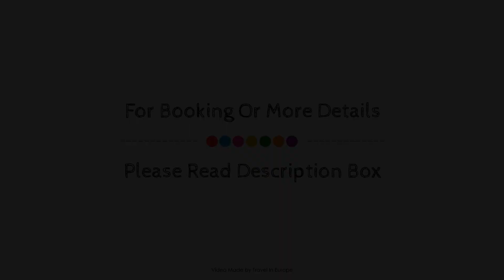Drei Konige, Entlebuch, Switzerland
About Property:
Stop at Landgasthof Drei Könige to discover the wonders of Entlebuch. Offering a variety of facilities and services, the hotel provides all you need for a good night's sleep. Facilities like free Wi-Fi in all rooms, facilities for disabled guests, luggage storage, car park, room service are readily available for you to enjoy. Heating, wake-up service, desk, telephone, television can be found in selected guestrooms. The hotel offers various recreational opportunities. Friendly staff, great facilities and close proximity to all that Entlebuch has to offer are three great reasons you should stay at Landgasthof Drei Könige.
Searching For
1. Drei Konige - Entlebuch
2. Drei Konige - Entlebuch Virtual Tour
3. Drei Konige - Entlebuch Rooms
4. Drei Konige - Entlebuch Amenities
5. Drei Konige - Entlebuch Videos
6. Drei Konige - Entlebuch Offers
7. Drei Konige - Entlebuch Deals
Audio Credit:
Track Title: Subway Dreams
Artist: Dan Henig